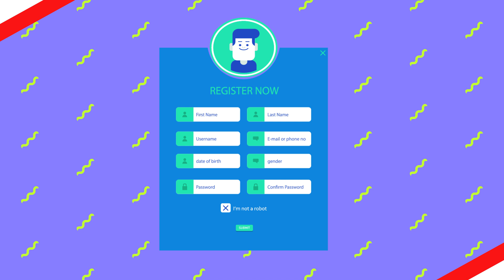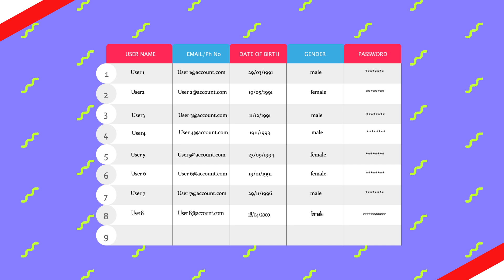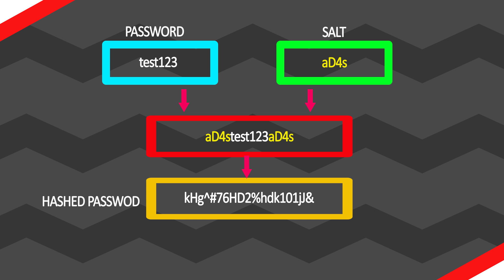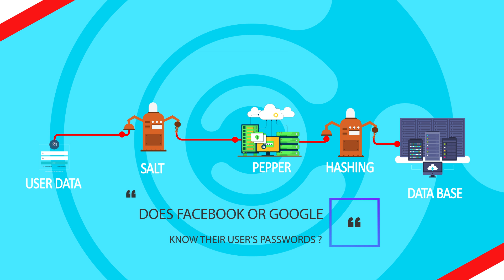how does facebook or google save user's passwords ?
these days Passwords  are required to be more and more complex, that is for the right reason. It is all too easy for a determined hacker to run a brute-force attack on a website in order to steal someone's password, especially if it is shorter. We have evolved from plain text password storage, to hashing a password, to appending salts and now even this is not considered adequate anymore. today let us find out how software giants like  facebook or google stores user passwords.
      Whenever we create a new account in google of facebook they ask few informations like user name , email address or phone number , date of birth, gender and the most sensitive stuff the password. Once you enter all these informations and create a new account these onformations will go into the service provider’s user information data base , where all the informations except the passwords are saved in the form of plane texts . the passwords are hashed with very complicated algorithms .
   Hashing is a method of cryptography that converts any form of data into a unique string of text.it is a mathematical operation that is easy to perform, but extremely difficult to reverse. The difference between hashing and encryption is that encryption can be reversed, or decrypted, using a specific key, Whre as reversing hashed data requires a mammoth task.The most widely used hashing functions are MD5, SHA1 and SHA-256. Some hashing processes are significantly harder to crack than others.One major drawbacks of hashings is eventhough they cannot be deciphered using an alogorithms , some easy passwords can be creacked using Rainbow tables . which is a precomputed table for reversing cryptographic hash functions, usually for cracking password hashes. but rainbow tables contain the password hashes of only the passwords which are commonly used.
Highly secure service providers like google and facebook use additional security features like  salt and pepper. A salt is a non-secret, unique value in the database which is added to the password before it gets hashed.adding salt between the user defined password makes the passwords very strong and very difficult to identify using Rainbowtables .
A pepper is a secret value or a key  which is used to turn the hash, into a keyed hashing for message authentication. Once a pepper is added to the passoword the password cannot be reconstructed without a key. This could increase security if an attacker would only have access to the database and not to the place where the key is actually stored.
       Now if you ask me does facebook or google know their users passwords ? with all these cryptographic features added to the password . the only information about passord which is saved in the user information database of google or facebook is a heavily hashed data ,from which it is highly impossible to get the information about the passwords. not only google or facebook most of the reliable service providers wont store plane text passwords  anymore .
A big advice to techreveal viewers is that never take password streangth lightly , always make a password which is strong enough even withough salt and peppers .